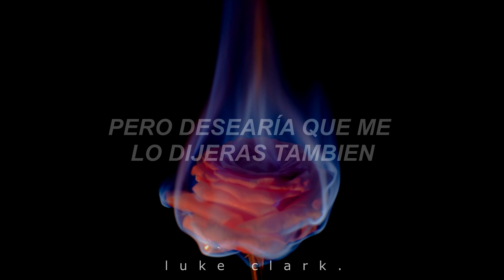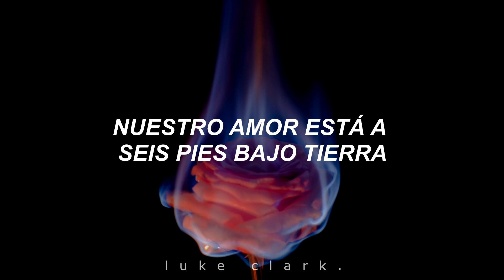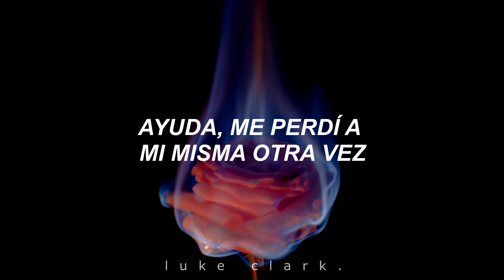billie eilish // six feet under (Sub. Español)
Canción: Six Feet Under 🌧

Recuerden que todos somos humanos y cometemos errores. Si ves alguno en esta traducción, o en cualquier otra, ¡no dudes en decirlo! ;)

Digo, solo si quieres uwu❤

💎 Letra 💎
Help, I lost myself again
But I remember you
Don't come back, it won't end well
But I wish you'd tell me too

Our love is six feet under
I can't help but wonder
If our grave was watered by the rain
Would roses bloom?
Could roses bloom
Again?

Retrace my lips
Erase your touch
It's all too much for me
Blow away
Like smoke in air
How can you die carelessly?

Would roses bloom?
Could roses bloom?

They're playing our sound
Laying us down tonight
And all of these clouds
Crying us back to life
But you're cold as a knife

Bloom
Bloom
Again

¡Si quieres una canción subtitulada no dudes en comentarlo! :3💙